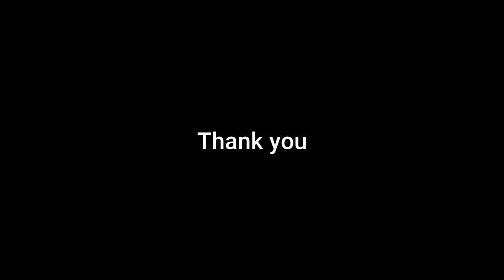# SURAJ WEDS ARPITA-Mobile shoots-in lockdown period- Bengali Wedding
Our studio is a Hi-tech Photography studio with state-of-the-art digital photography equipment and the necessary infrastructure. We do Instant Passport and Visa photos, Photo Lamination & Framing, Wedding Photography, Other social events & Video Editing, and Photobook album design. We work with a professional lighting system to give a professional touch.
Established in the year 1995, Studio Softlight is one of the professionally managed photo studios in Kolkata, We are a one-stop-shop for all photographic solutions. Our team consists of the best photographers & technicians in Kolkata, having unmatched experience in their field, and committed to excellence...With the help of our high-definition technology, we are able to provide eye-catching images.

Bengali weddings are traditionally in four parts: the bride's Gaye Holud, the groom's Gaye Holud, the Biye, and the Bou Bhaat. These often take place on separate days. The first event in a wedding is an informal one: the groom presents the bride with a ring marking the "engagement", a system that is gaining popularity. This can sometimes be considered Ashirwaad.

Wedding rituals: Bor Boron, Potto Basra, Saat Paak, Mala Badal, Subho Drishti, Sampradan, Yagna, Saat Pak (couple), Anjali, Sindur Daan, and Ghomta next day evening Badhu Baran and 3rd day evening, "Reception party

We do this kind of wedding Photoshoot.

STUDIO SOFTLIGHT -  Digital Photography Studio & Best Wedding Photographer in Kolkata
46, Santosh Roy Road, James Long Crossing, Beside Nistarini Kali Mandir,
Sakher Bazar, Barisha.

Studio Softlight – a Hi-tech Studio with state-of-the-art digital photography equipment and the necessary infrastructure.
Studio Softlight undertakes assignments in wedding, Pre Wedding, Post Wedding, Kid's Photography, industrial, architecture, interiors & exterior, fashion, and model portfolio photography.
we work with a professional lighting system to give a professional touch. All over INDIA with traveling and accommodation at extra cost.
Established in the year 1995, Studio Softlight is one of the professionally managed photo studios in Kolkata, We are a one-stop-shop for all photographic solutions. Our team consists of the best photographers & technicians in Kolkata, having unmatched experience in their field, and committed to excellence.

Our Services
Instant Passport Photo
Instant Visa Photo
Instant Photo Print
Photo id Card Lamination
Visiting Card
Photo Lamination
Photo Framing
Wedding Photography
Candid Wedding Photography
Cinematic Wedding Photography
Kids Photography
Pre-wedding Shoots
Drone photography
Exclusive wedding Album
Video editing
Wedding teaser (Traditional & Cinematic)

STUDIO SOFTLIGHT
46, Santosh Roy road.
Sakherbazar, Jameslong Crossing
Barisha, Kolkata-700008

Address
STUDIO SOFTLIGHT
46, Santosh Roy Road, Sakher Bazar, James Long Crossing, James Long Crossing,
Kolkata - 700008,
West Bengal